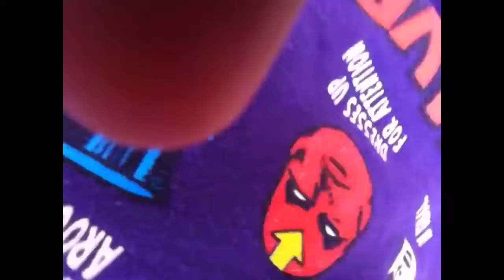Vlog #13 - Dog Walk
this Vog I was walking my dog!